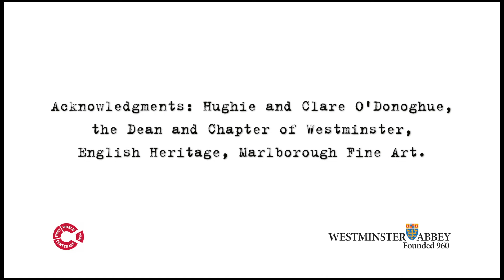Measure I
Artist Hughie O'Donoghue explains the background to The Measure of All Things I